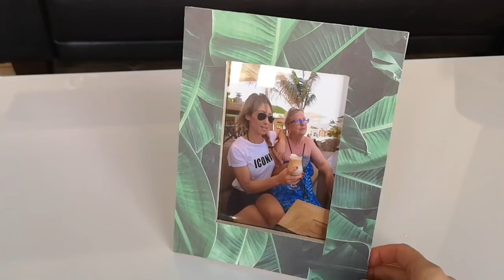3 DIY FETE DES MERES IDEES CADEAUX FACILES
3 DIY FETE DES MERES IDEES CADEAUX FACILES
Fabrique 3 idées cadeaux faciles à offrir à ta maman pour la fête des mères ! Photophore bougie, cadre photo déco et une boite a bijoux ! il y en a pour tous les goûts !